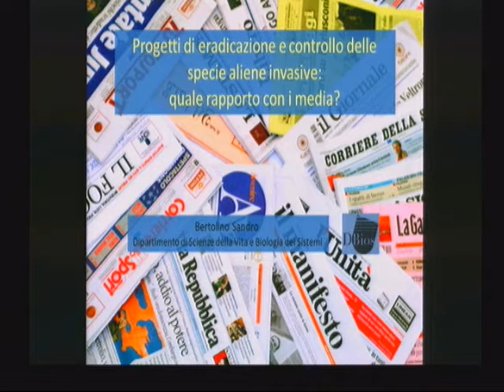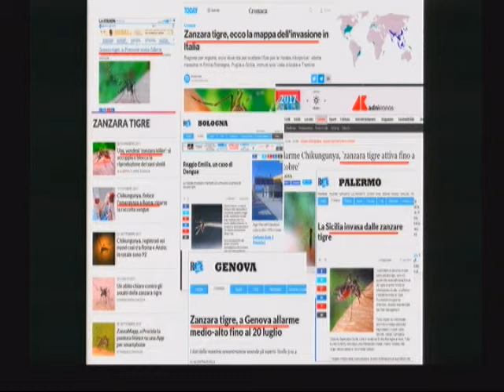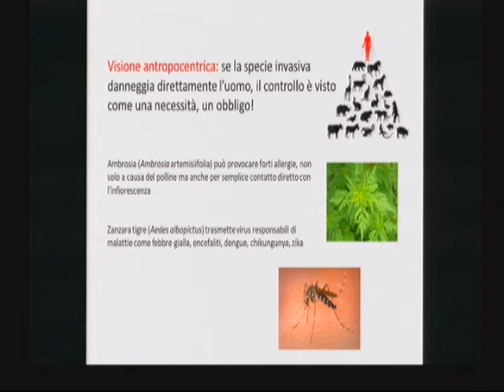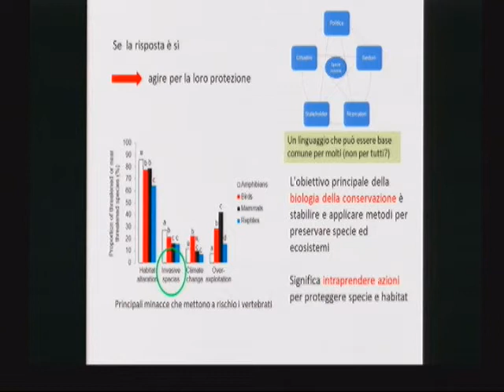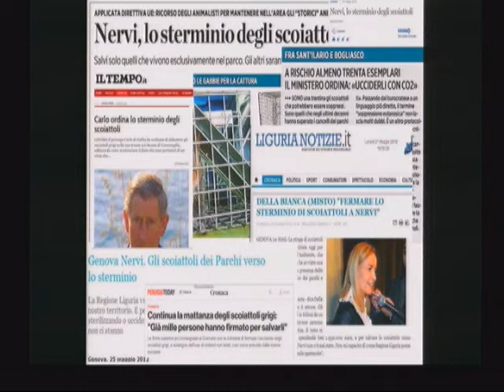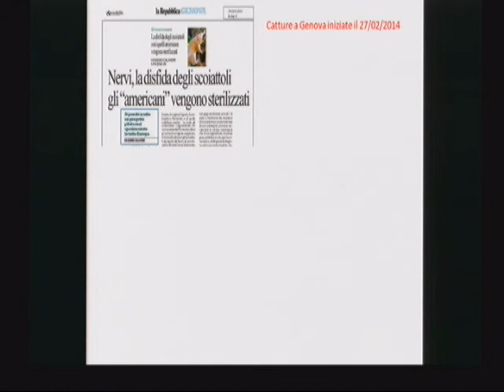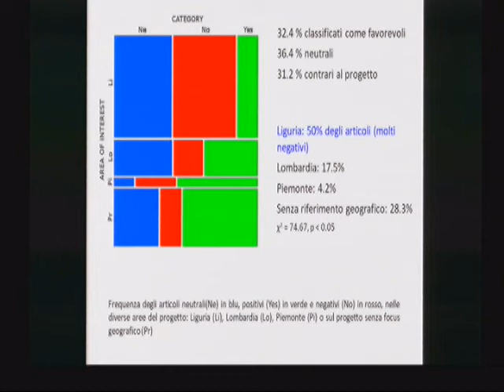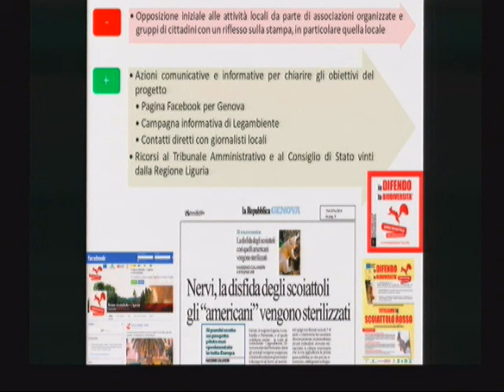Bertolino (Università Torino)